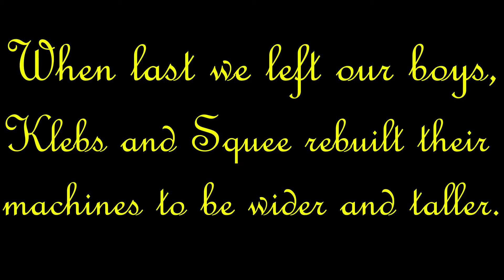Building Bigger At 7000 PS - CROSSOUT #56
Klebs and Squee play Targem Games' Crossout. This time, we do another rebuild and make our trucks join the modern era at 7000 power score!

It's a combination of Mad Max and World Of Tanks but where you can build your own war rig and blow your enemy to pieces.

 It's Thunderdome all the way! Check out Crossout on Steam.